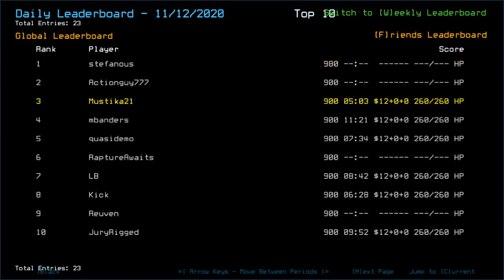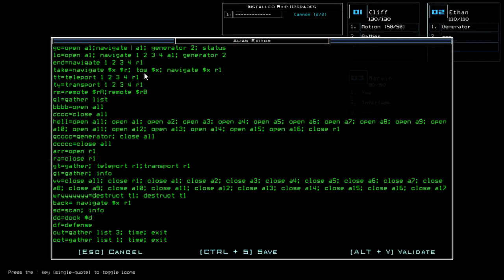Duskers Daily 13 Nov 2020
Oops, forgot to set mic.